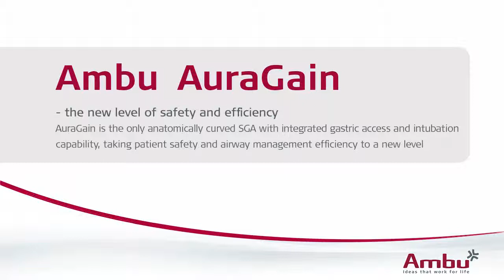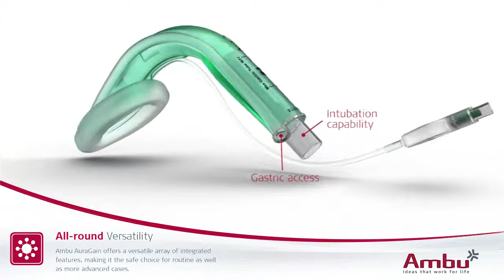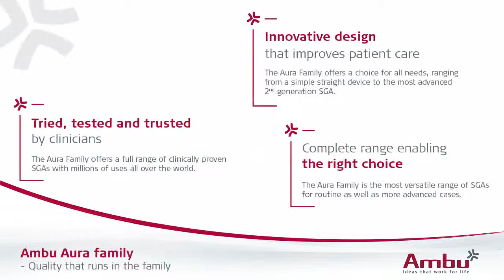Ambu AuraGain 3D animation with aScope3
See the 3D animation detailing the AuraGain, and the use together with aScope3